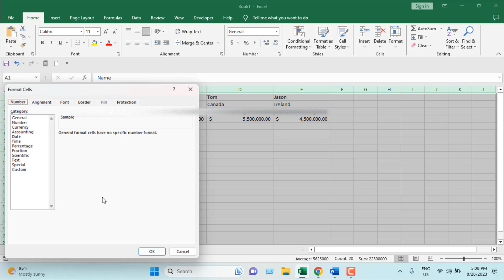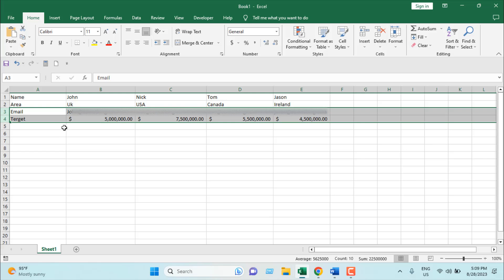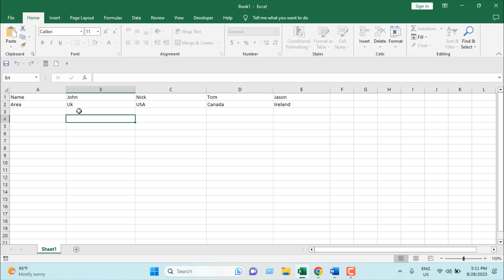How to Hide and Lock Rows in Excel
In this intermediate excel tutorial I’ll explain an excellent trick. Using this trick, you’ll be able to lock and hide data from certain row/rows in excel. We’ll be able to hide data from rows in a way that nobody will even know it was there. Also, we’ll then lock the row and thus no one can enter new data on those rows except you. Here are some similar tutorials if you are interested.
Now lets learn how to lock and hide rows in excel without vba.

*Step 1:* Select the entire row that you need to hide and lock
*Step 2:* Right-click and click on format cells.
*Step 3:* Click on Custom and now remove General and write three semicolons. ;;;
*Step 4:* Click on and done. Cell values are now partially hidden
*Step 5:* Select the entire worksheet by pressing CTRL+A.
*Step 6:* Right-click and select format cell.
*Step 7:* Select protection and make sure locked and Hidden checkboxes are unmarked.
*Step 8:* Select the Cell or Range of the cells that you need to hide and lock.
*Step 9:* Right-click and click on format cells.
*Step 10:* Select protection and make sure locked and Hidden checkboxes are marked.
*Step 11:* Click on the review tab and click on Protect Sheet
*Step 12:* Enter Password twice and done
You’ve successfully locked and hide rows in excel. If you want your data back just reverse the procedure and it will be back.